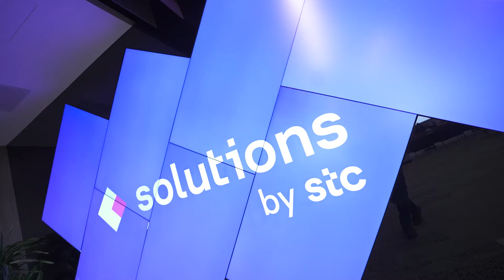تتويج جديد نحققه في solutions بحصولنا على جائزة أفضل منفّذ لمنصة Incorta لمعالجة البيانات ‫‬